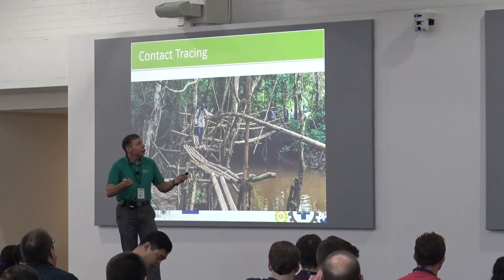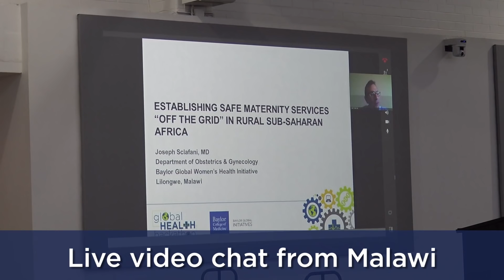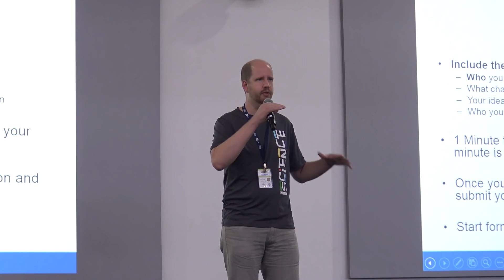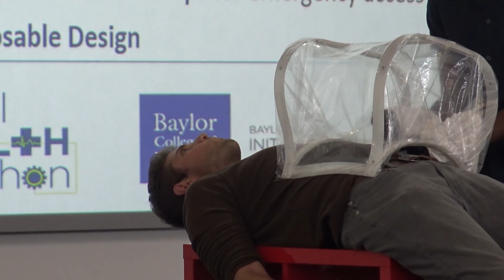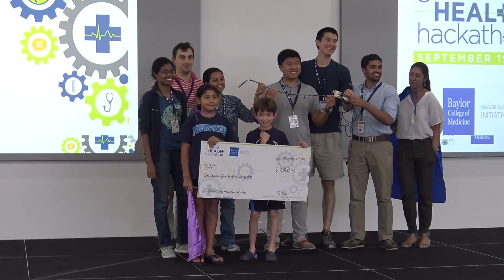2015 Global Programs Hackathon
The first Global Programs Hackathon, founded by the Baylor College of Medicine Global Innovation Center and hosted by Baylor Global Initiatives, was held Sept. 19-20, 2015.

Some of the best and brightest minds came together to impact the way healthcare is delivered to millions of people around the world. The hackathon was a summit that provided a fun and supportive environment for students, engineers, nurses, physicians, pharmacists and other allied health professionals, entrepreneurs, bioinformatics and computer programmers, as well as designers and business professionals to brainstorm and rapidly develop creative and novel ideas.